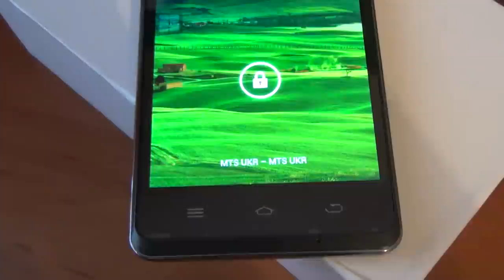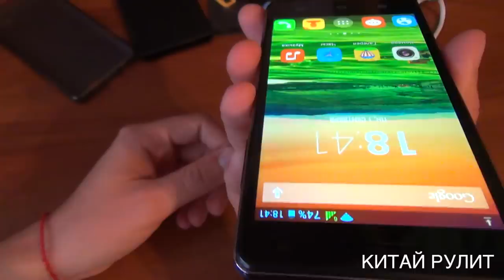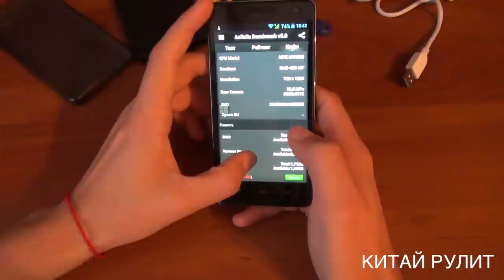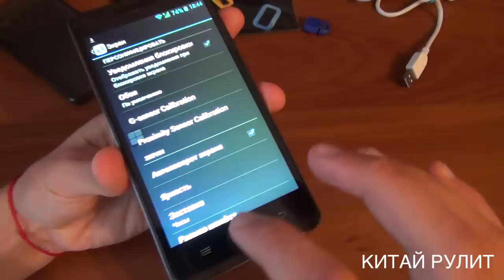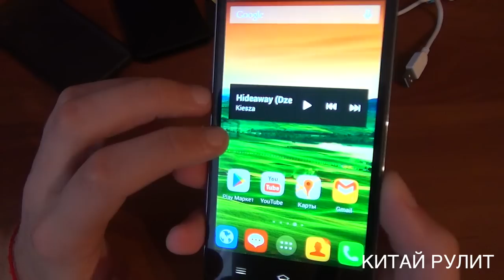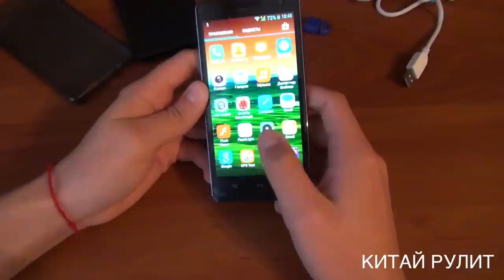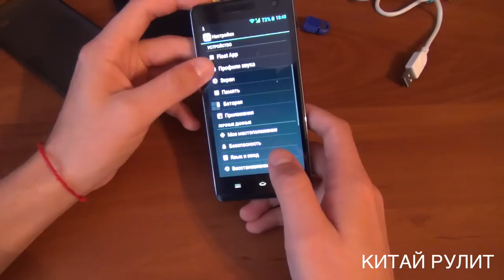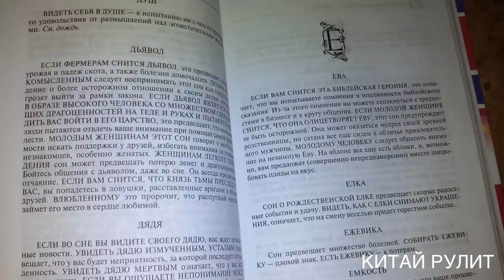THL 4400. Видео обзор.Tinydeal. Хороший смартфон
Дропшиппинг с Китай Рулит

Для развития плейлиста "Самый дешевый...из Китая"
Кошельки Webmoney
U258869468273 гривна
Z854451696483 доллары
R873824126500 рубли